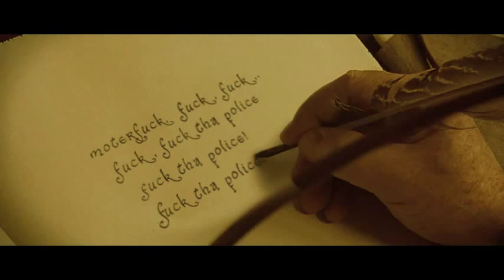Boyz N the Ring! [PL]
Śródziemiem zapanowała mroczna armia Saurona...Drużyna Pierścienia sama nie da rady go pokonać.Naszczęście dwóch kolesiów zamierza ich wesprzeć.
Sami Zobaczcie :)
To moje 1 tłumaczenie więc bądźcie wyrozumiali :)
Podobało się?to łapka w góre! :)